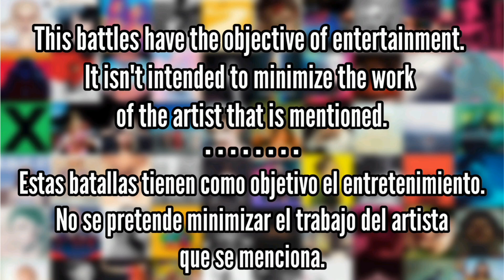So Far So Good vs Summertime Friends (The Chainsmokers) - Album Battle